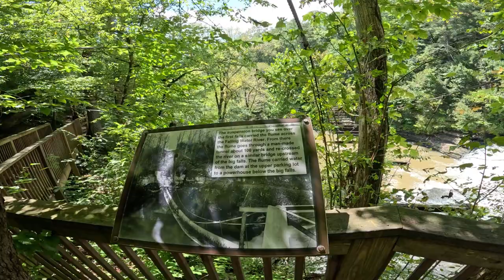Burgess Falls State Park, Tennessee. Short afternoon hike.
Looking for things to do in Middle Tennessee? Easy day hike at Burgess Falls State Park in Sparta, Tennessee. The next time we go out we will wait longer to get a better spot at the lookout!